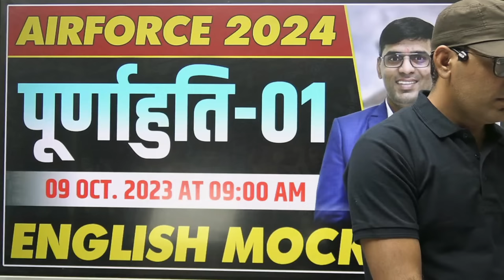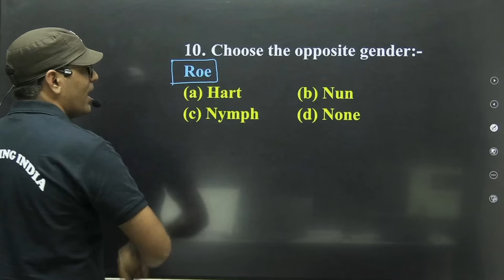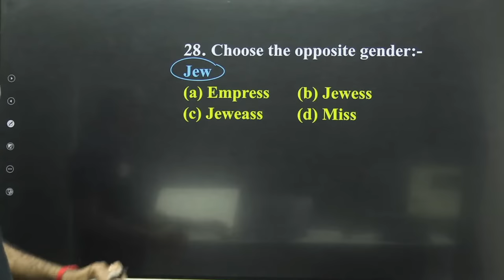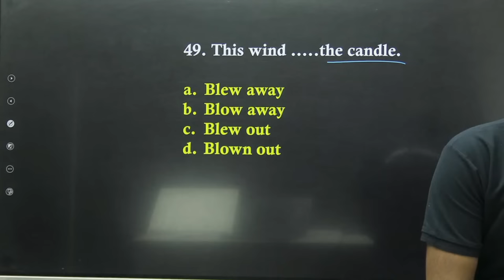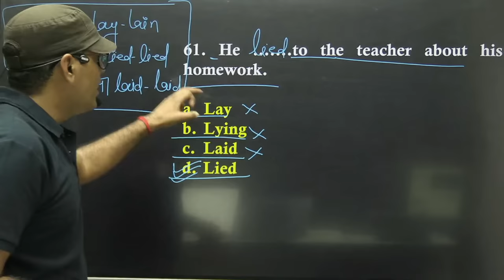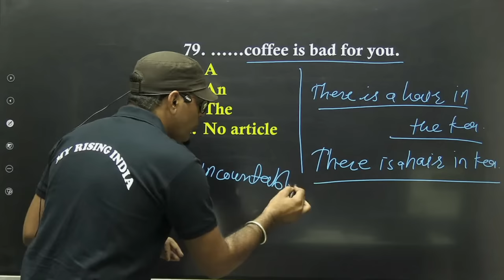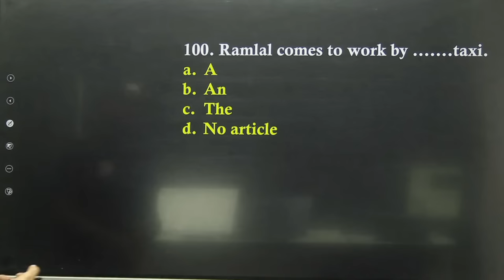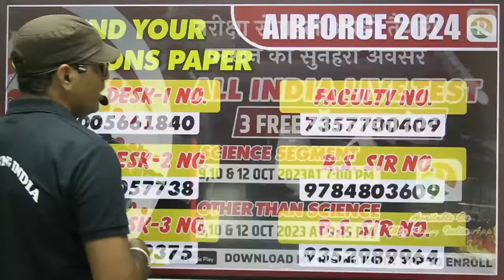पूर्णाहुति -1 Airforce full Syllabus Revision | Airforce English 2023 | Airforce Mock Test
Welcome to Rs Sir YouTube Channel No.1 Defence Competitive Exams (ARMY, AIR FORCE, NAVY, COAST GUARD , NDA , CDS, AFCAT ) .